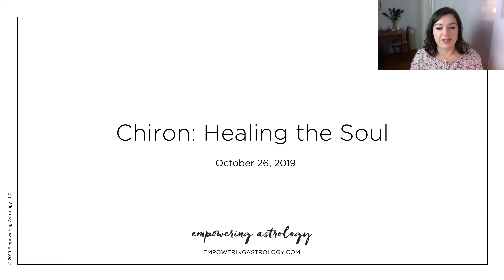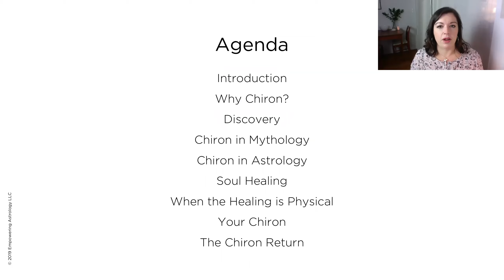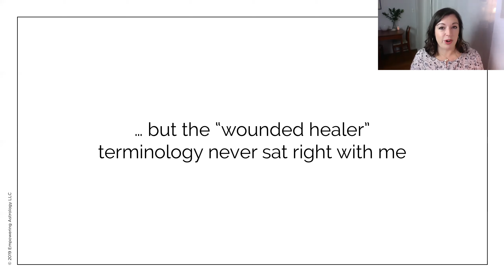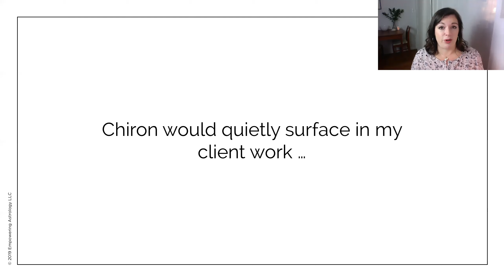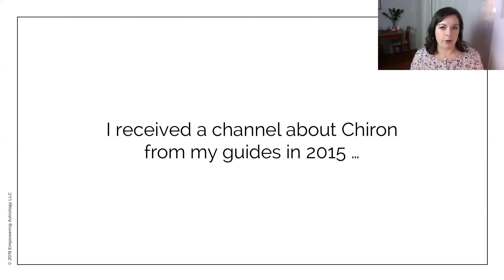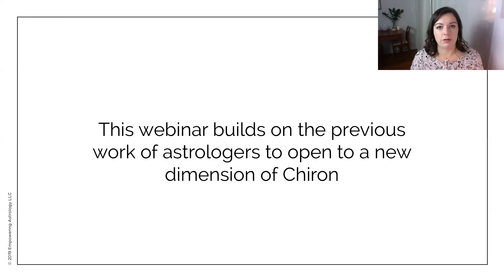Webinar Clip — Chiron: Healing the Soul Introduction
Here's a 10 minute clip from my webinar Chiron: Healing the Soul.

Chiron reveals all have that thing that triggers us and hits a deep nerve. Maybe it’s someone questioning our value or not hearing us. Chiron, a newer addition to astrology, is a powerful yet subtle influence in the chart, revealing where our pain points so that we can heal them.